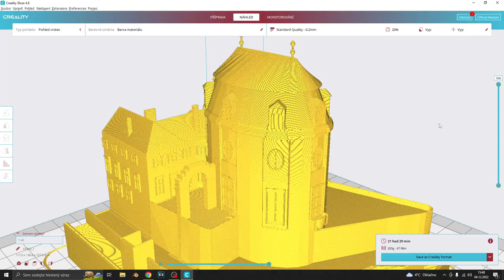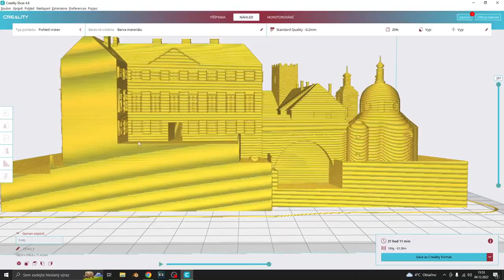Blender cz: Vranov nad Dyjí 3D model - 3D tisk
Nejnovější projekt. Od modelování zámku Vranov nad Dyjí až po finální tisk. Ve zkratce